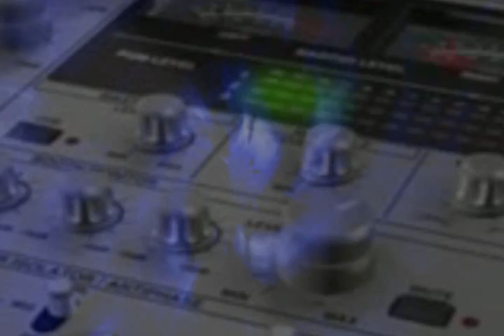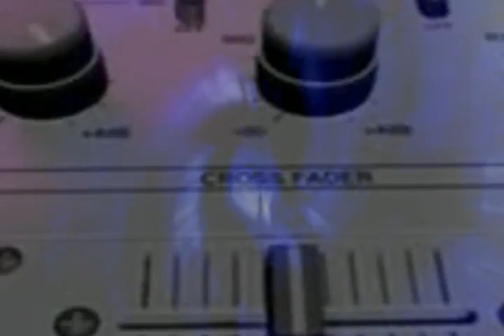Nocturnus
Been 'sperimentin' wiv' Sony Vague Arse.  Hope you find the results entertaining.